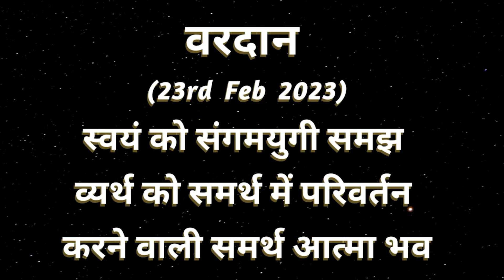AAJ KA VARDAN -23-02-2023, BK ADITI, RAJYOGA TEACHER,GYAN SAROVAR, MOUNT ABU, RAJASTHAN, INDIA.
आज का वरदान - व्यर्थ को समर्थ में परिवर्तन करने  का अभ्यास ,
VYARTH KO SAMRATH ME KARNE KA ABHYAS.
CATEGORY  :  EDUCATION